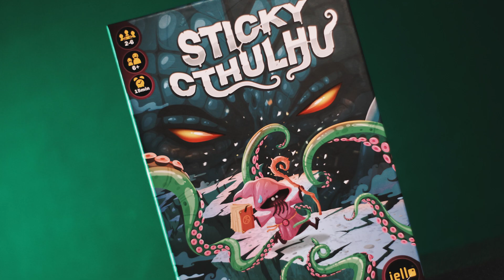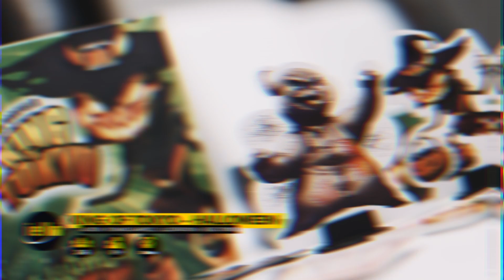🎃 3 JEUX POUR HALLOWEEN EN FAMILLE - La Sélec' d'Olivier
00:00 Intro
00:17 Sticky Cthulhu
00:46 King of Tokyo - Halloween
01:11 Potion explosion